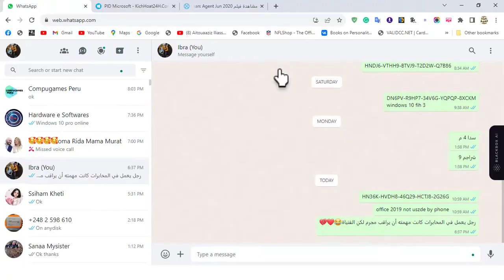Roblox But You Get SUPER STRENGTH POWERS!roblox